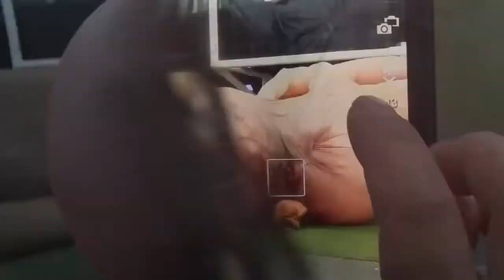Teatrzyk dla dzieci gdzieś w eurokołchozie ,dla ludzi o mocnych nerwach.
Przykład wartości na jakich jest oparta unia  jewropejska.Indoktrynacja  w pełnej okrasie , mieszanie dzieciom w głowach.Chore wymysły marksistowskich  liberałów .